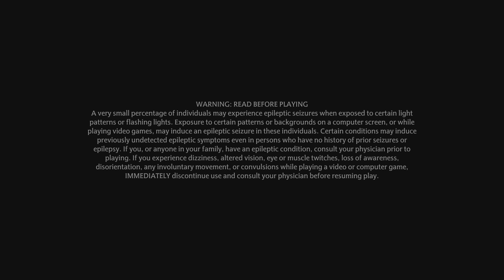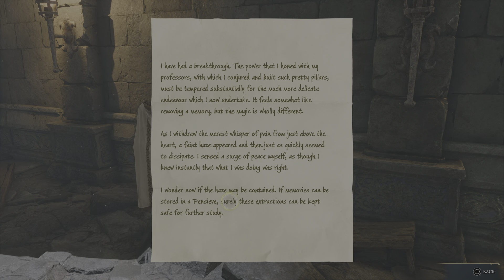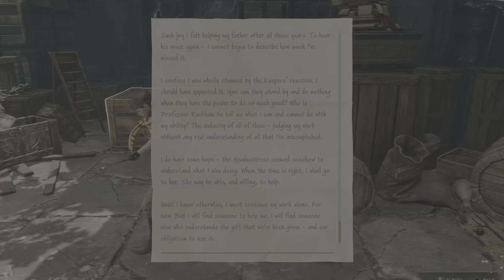Hogwarts Legacy Gameplay